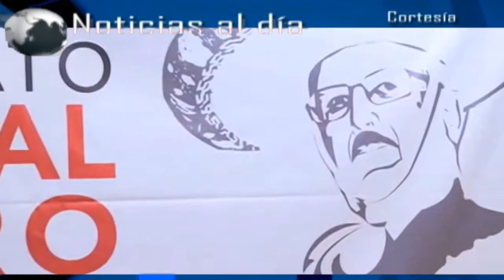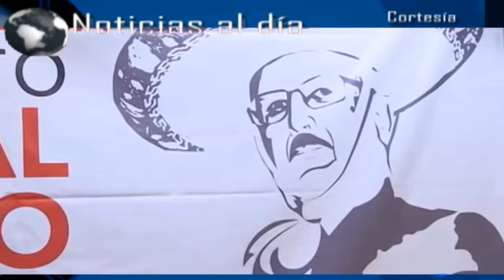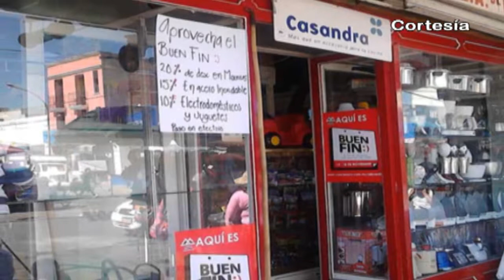Noticias al día - Miércoles 25 de Octubre 2017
Emisión 25 de octubre 2017 de Noticias al día

REGIÓN TLAXCALA
*Presentan en Tlaxcala actividades de la edición 73 del Campeonato Nacional Charro
*Reconocen a brigadistas tlaxcaltecas que combatieron incendios en Canadá
*Asegura Policía Estatal a cuatro sujetos armados en Nativitas

REGIÓN TEXMELUCAN
*Espera CANACO que buen Fin reactive la economía en Texmelucan
*Buscará Texmelucan instalar centro de protección a víctimas del delito

*Dan inicio a construcción de baños ecológicos en el barrio de Analco en Coronango
*Participa Xoxtla en 4ª edición del Festival de Cine Latinoamericano 2017
*Con apoyo de la CONAFOR Comisariado ejidal realiza reforestación de 3 hectáreas en Chiautzingo
*Autoridades benefician a ciudadanos de Domingo Arenas con unidad móvil de expedición de licencias